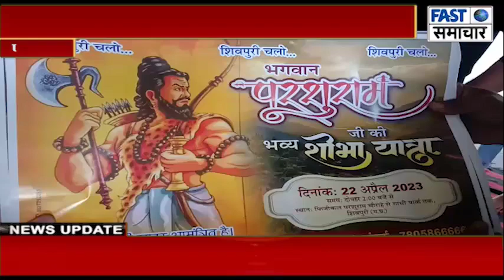पोहरी पहुँची परशुराम सेना,बैठक कर आमंत्रित किया